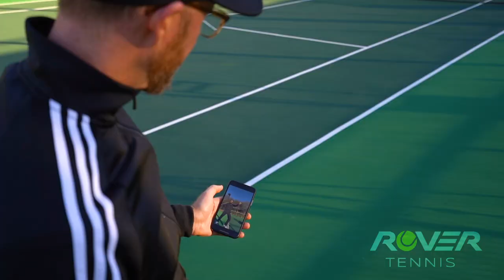Introducing ROVER Packhopper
Combination tennis ball hopper and backpack all-in-one makes tennis practice easier than ever.